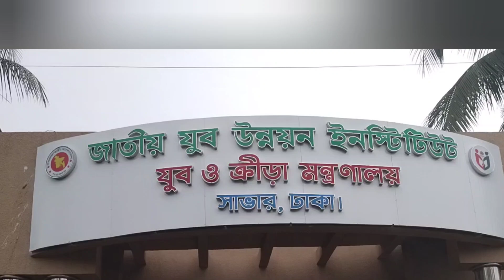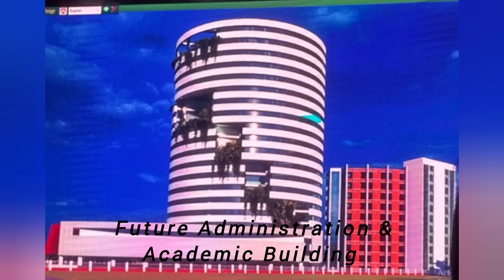জাতীয় যুব উন্নয়ন ইনস্টিটিউট-jatiyo jobo uonnoyon institute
assalamualaikum,

jitiyo jobo yonnoyon জাতীয় যুব উন্নয়ন ইনস্টিটিউট